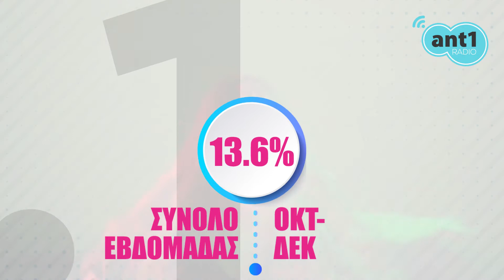ΤΟ AΝΤ1 RΑDΙΟ ΣΤΑΘΕΡΑ ΣΤΗΝ ΚΟΡΥΦΗ ΓΙΑ ΟΛΟΚΛΗΡΟ ΤΟ 2020!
Το Ant1 Radio είναι σταθερά ο No.1 Μουσικός Σταθμός της Κύπρου!